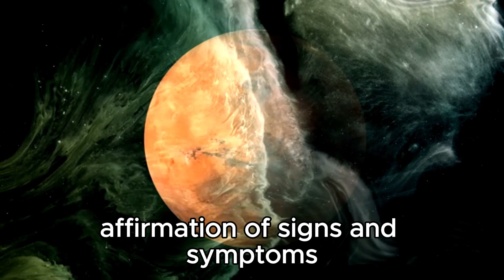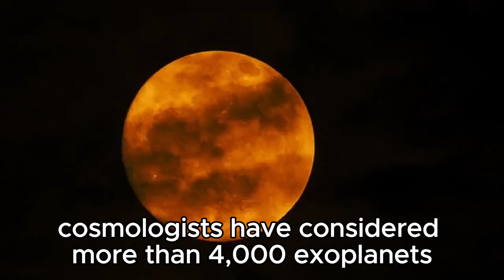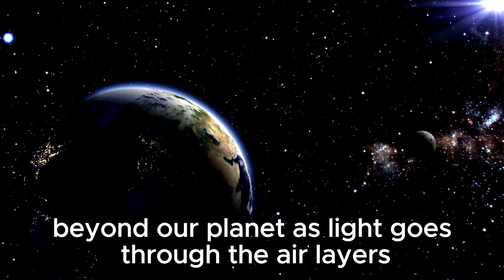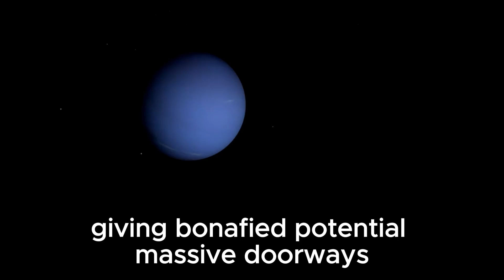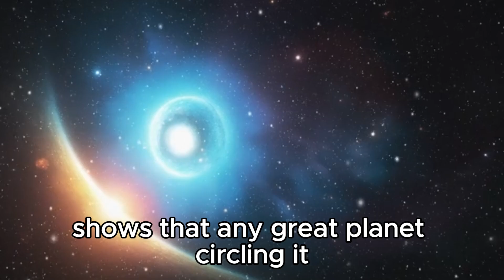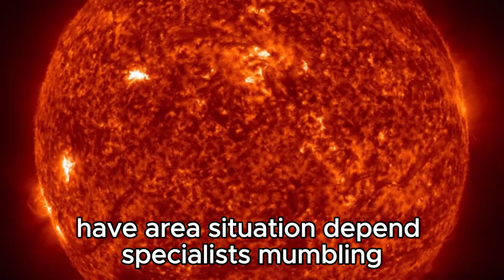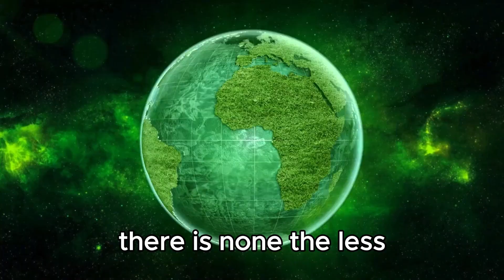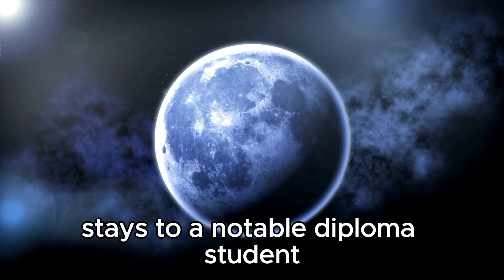"City Lights Spotted from Billions of Miles: James Webb Telescope's Astonishing Find"